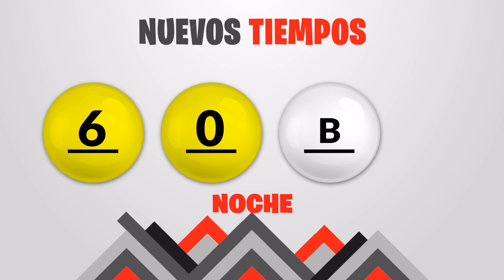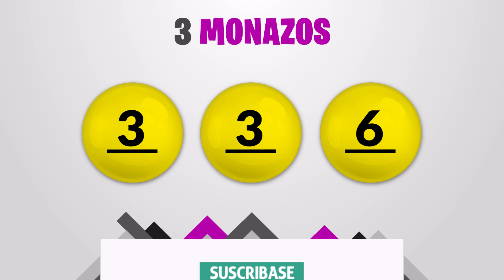Sorteo 7:30PM Nuevos Tiempos y 3 Monazos del Viernes 14 de enero del 2022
Resultados Nuevos Tiempos y 3 Monazos del día Viernes 14 de Enero
Resultados de Nuevos Tiempos viernes catorce de Enero de 2022
Resultados de las loterias de Costa Rica del viernes catorce de Enero de 2022
Resultados del sorteo catorce de Enero
Qué número jugó en nuevos tiempos el viernes catorce de Enero de 2022
Qué número jugó en 3 Monazos el viernes catorce de Enero de 2022
Sorteo de nuevos tiempos viernes catorce de Enero de 2022
Sorteo de las loterias del viernes catorce de Enero de 2022
loterias de Costa Rica del dia viernes 14 de Enero de 2022

Nuevos Tiempos 7:30pm Noche
Nuevos Tiempos 7:30pm Noche hoy
Nuevos Tiempos 7:30pm Noche resultados
Nuevos Tiempos 7:30pm Noche resultados hoy

Nuevos Tiempos 7:30pm
Nuevos Tiempos 7:30pm hoy
Nuevos Tiempos 7:30pm resultados
Nuevos Tiempos 7:30pm resultados hoy

3 Monazos 7:30pm Noche
3 Monazos 7:30pm Noche hoy
3 Monazos 7:30pm Noche resultados
3 Monazos 7:30pm Noche resultados hoy

juego 3 Monazos 7:30pm
juego 3 Monazos 7:30pm hoy
juego 3 Monazos 7:30pm resultados
juego 3 Monazos 7:30pm resultados hoy

3 Monazos 7:30pm Noche
3 Monazos 7:30pm Noche hoy
3 Monazos 7:30pm Noche resultados
3 Monazos 7:30pm Noche resultados hoy

3 Monazos 7:30pm Noche
3 Monazos 7:30pm Noche hoy
3 Monazos 7:30pm Noche resultados
3 Monazos 7:30pm Noche resultados hoy

3 Monazos 7:30 pm Noche
3 Monazos 7:30 pm Noche hoy
3 Monazos 7:30 pm Noche resultados
3 Monazos 7:30 pm Noche resultados hoy

3 Monazos 7:30 PM, 3 Monazos 7:30 PM hoy
3 Monazos 7:30 PM resultados
3 Monazos 7:30 PM resultados hoy
jps Sorteo Nuevos Tiempos 7:30 PM
jps Sorteo 3 Monazos 7:30 PM
jps Sorteo Premia 2 7:30 PM
Nuevos Tiempos 7:30 PM
Nuevos Tiempos 7:30 PM hoy
Nuevos Tiempos 7:30 PM resultados
Nuevos Tiempos 7:30 PM resultados hoy
3 Monazos 7:30 pm Noche
3 Monazos 7:30 pm Noche hoy
3 Monazos 7:30 pm Noche resultados
3 Monazos 7:30 pm Noche resultados hoy